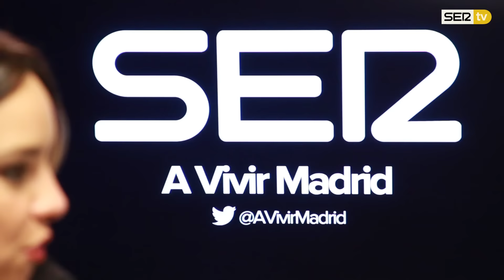Chenoa: "Soy la misma sobre el escenario que cuando paso la aspiradora con un moño"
Hablamos con Chenoa que actúa el próximo 21 de marzo en el teatro Nuevo Apolo con 'Soy humana'